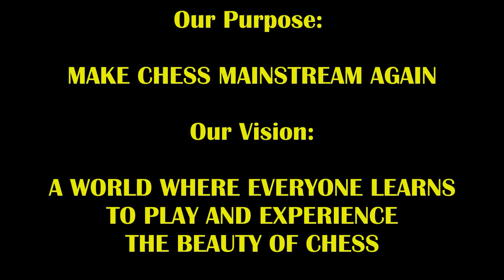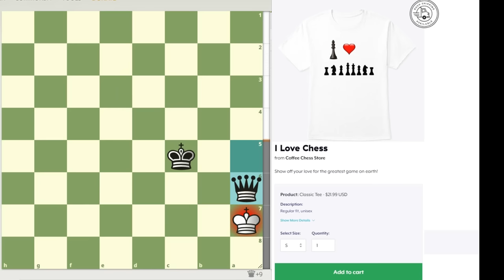"800" Hustler vs WFM Cramling Rematch Ends With Scream! Mega Mullet Mike vs WFM Anna Cramling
Will Anna get revenge on Mike for playing the Halosar Trap in Game 1???

Check out WFM Anna Cramling's channel! -  @AnnaCramling